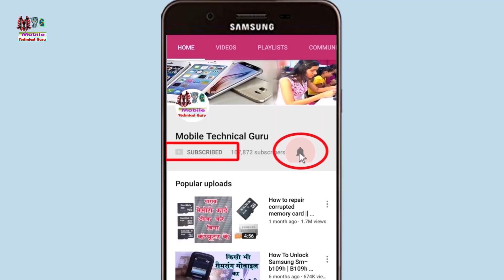how to unlock F120b In all Jio Phone !! jio phone hard reset F120B By Mobile technical Guru - New